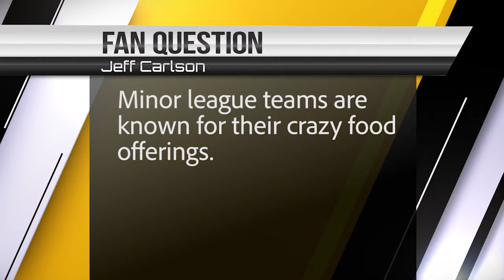Larks DropIns: Episode 3